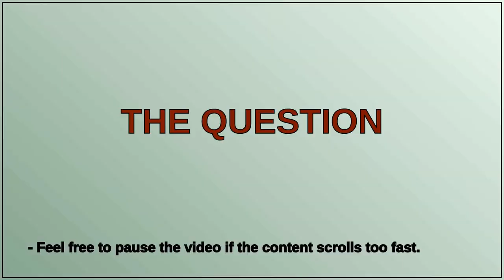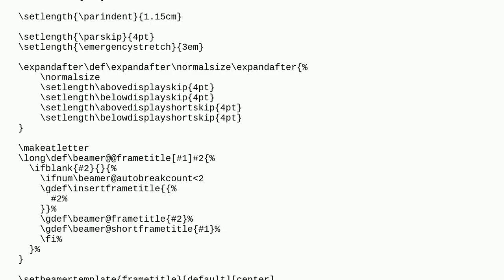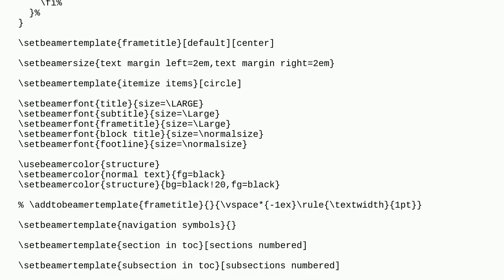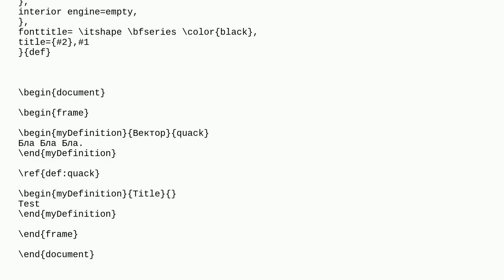Tex: Problems with numbered custom styles of theorems beamer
Problems with numbered custom styles of theorems beamer

A special thanks goes out to the community

  beamer